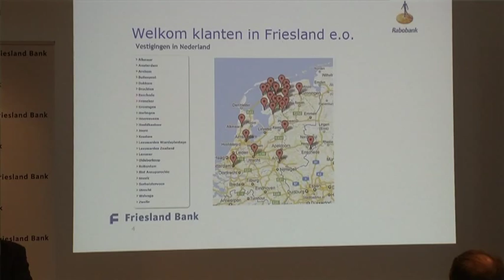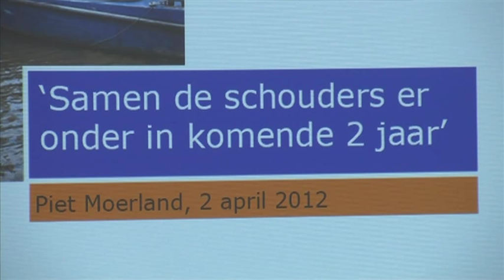GPTV: Friesland Bank samen met Rabobank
De Friesland Bank kiest voor samengaan met Rabobank. Dat werd maandagmorgen door de beide directies bekend gemaakt. De Raad van bestuur van de Friesland Bank heeft vastgesteld dat zelfstandig voortbestaan niet langer verantwoord is. De 300.000 klanten van de Friesland Bank gaan de komende 2 jaar over naar de Rabobankvestiging in hun regio. De bijna 1000 personeelsleden kunnen in ieder geval nog 2 jaar blijven en daarna zijn er nog heel veel medewerkers nodig om die extra klanten te bedienen. Tijdens een persconferentie gaven de bestuursvoorzitters van beide banken een toelichting op deze opzienbarende fusie.